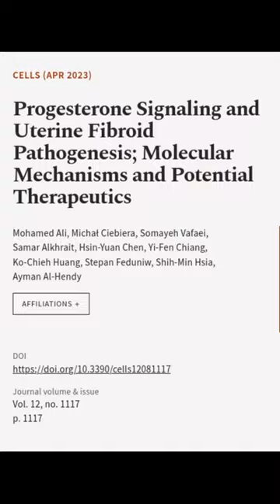Progesterone Signaling and Uterine Fibroid Pathogenesis; Molecular Mechanisms and Pot... | RTCL.TV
### Keywords ###

### Article Attribution ###
Title: Progesterone Signaling and Uterine Fibroid Pathogenesis; Molecular Mechanisms and Potential Therapeutics
Authors: Mohamed Ali, Michał Ciebiera, Somayeh Vafaei, Samar Alkhrait, Hsin-Yuan Chen, Yi-Fen Chiang, Ko-Chieh Huang, Stepan Feduniw, Shih-Min Hsia ,and Ayman Al-Hendy

### Video Timestamps ###
0:00:00 - Summary
0:00:37 - Title
0:00:43 - End